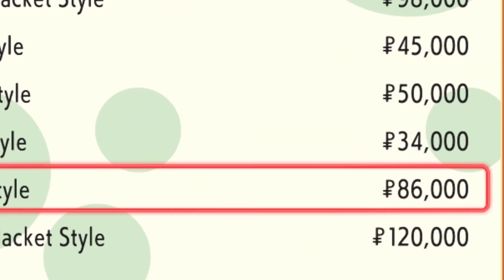The Full Pokemon Brilliant Diamond Experience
and here we have the full pokemon playthrough and walkthrough with our boy piplup being there every step of the way!
montage music song: Deep Breath - Persona 3 Reincarnation
sad music song: I'll Face Myself - Persona 4
Fogbeast Battle - Xenoblade Chronicles
Joy - Persona 3
I'll face myself - Persona 4

and that's it for the whole ride! i have not played a pokemon game in years, but this pokemon game was a genuine joy and a good time. the pokemon we befriended along the way of course made it what it is
the final team:
TCPiplup3, my son piplup that has been there since the beginning
Mr. Pants, the Luxray that has been my boy for ages
Gary, the tank of a gyarados
GARDY, the absolute queen powerhouse of a Gardevoir
Stella, the gengar ghost menace
and big g, the newest beast that is Garchomp

but also shout out to the old timers who were benched!
george, the staravia that never got to evolve
apollo creed, the machop that also never got to evolve
rocky, the geodude who never evolved... i'm sensing a pattern here...
and chad! the scyther. who... you know

but overall thanks for watching fellas- though i love the full playthrough of videogames, i think this might be the last one for a while that's divided into episodes like this one was. from now on it'll probably be exclusively super cuts. but with that being said, we look forward to pokemon legends of arceus!